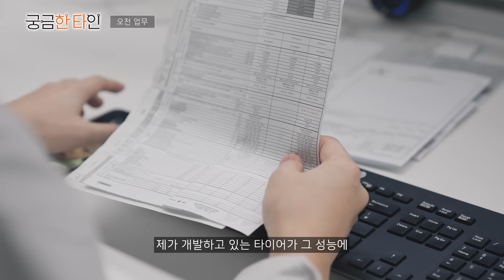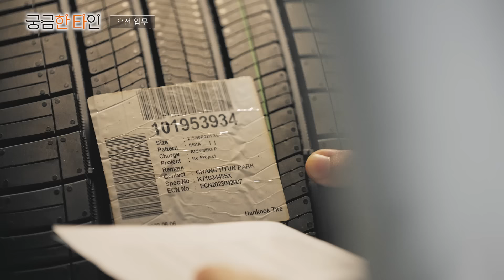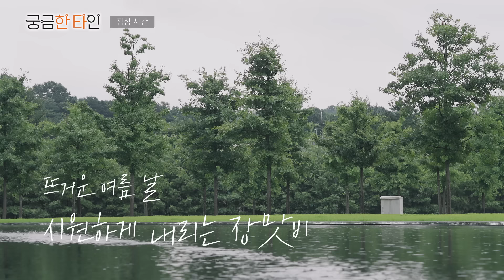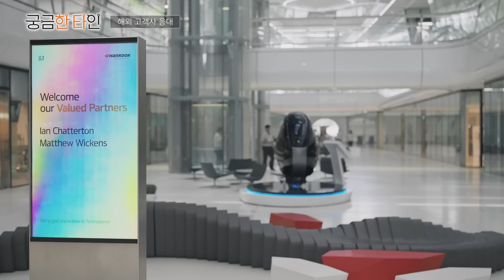[한국타이어] 어서와, 테크노돔은 처음이지? BMW와 Benz 신차용 타이어 개발자의 일상 관찰기 | 궁금한 타인 ep.2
벤츠와 BMW의 신차용 타이어는 누가 개발할까?
프리미엄 차량의 타이어 개발부터 고객사 응대까지,
모든 일에 능수능란한 일.잘.러 박창현님을 만나보세요!

영상 시청 후 감상평을 댓글로 남겨주세요!

✅ 이벤트 기간 : 8/14 (월) ~ 8/23(수)
✅ 당첨자 발표 : 8/28 (월)